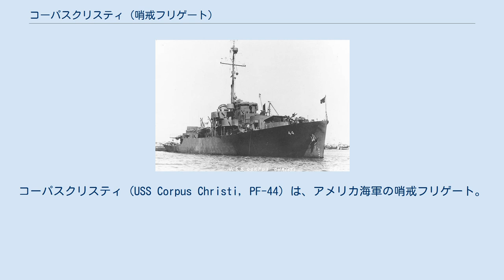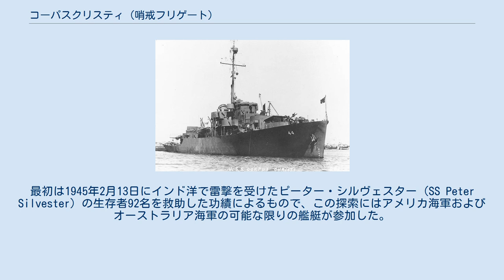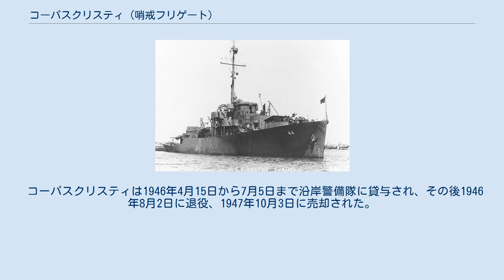コーパスクリスティ (哨戒フリゲート)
コーパスクリスティ (USS Corpus Christi, PF-44) は、アメリカ海軍の哨戒フリゲート。
艦名はテキサス州コーパスクリスティに因む。
 コーパスクリスティは1943年7月17日にカリフォルニア州ウィルミントンのコンソリデーテッド・スチール社で起工した。
1943年8月17日にC・ドリスコル夫人によって命名、進水し、1944年1月29日にサンペドロにおいて艦長W・W・チルドレス沿岸警備隊中佐の指揮下就役した 就役後太平洋艦隊に合流したコーパスクリスティは、7月18日にサンペドロを出航しヌメア、ケアンズ、パースに向かい7月18日に到着した。
同地で潜水艦支援演習に参加し、第7艦隊潜水艦部隊指揮官の下訓練に従事した コーパスクリスティはその功績によって2度賞賛されている。
最初は1945年2月13日にインド洋で雷撃を受けたピーター・シルヴェスター (SS Peter Silvester) の生存者92名を救助した功績によるもので、この探索にはアメリカ海軍およびオーストラリア海軍の可能な限りの艦艇が参加した。
もう一つはイギリス海軍の戦艦ハウ (HMS Howe, 32) に対して6月13日から15日にかけて給油を行った功績による。
 コーパスクリスティは1945年8月27日にパースを出航、マヌス島、真珠湾を経由しサンペドロに10月3日到着した。
ターミナル・アイランドでコーパスクリスティは気象観測艦に改修された。
 コーパスクリスティは1946年4月15日から7月5日まで沿岸警備隊に貸与され、その後1946年8月2日に退役、1947年10月3日に売却された。